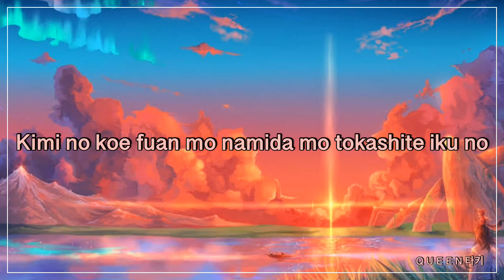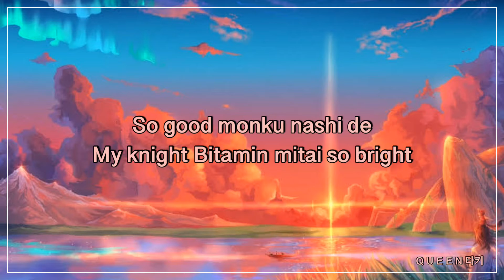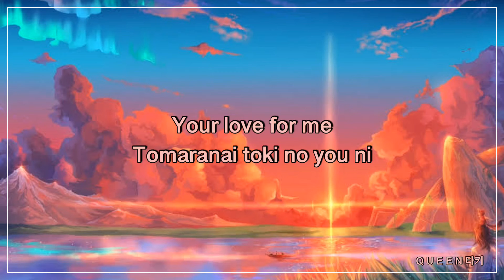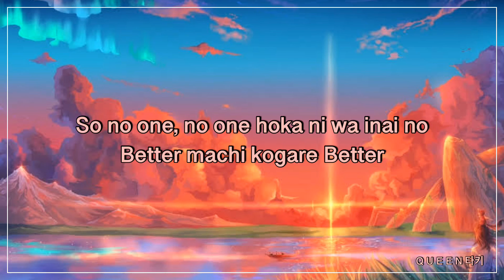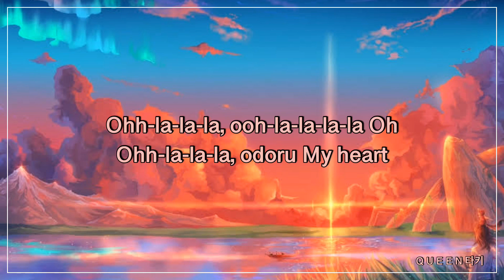TWICE - BETTER {EASY LYRICS}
Picture: PINTEREST